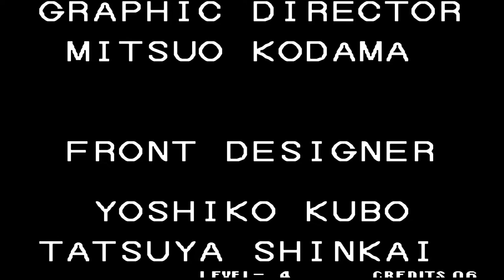The King of Fighters '94 [kof94] (Arcade) Playthrough as England Team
memória instalada (ram) : 8 gigas